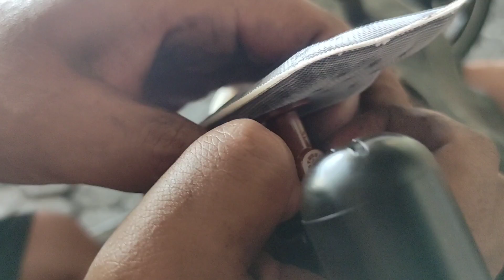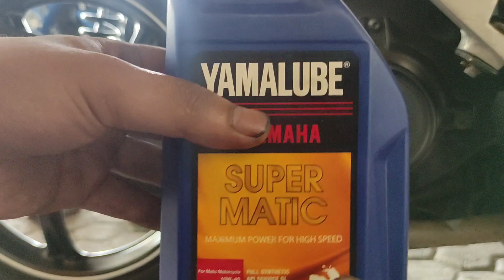SOUL GT-115 GANTI FILTER/PAMPERS BENSIN, GANTI OLI, GANTI KAMPAS REM, SETTING LANGSAM TANPA SCANNER